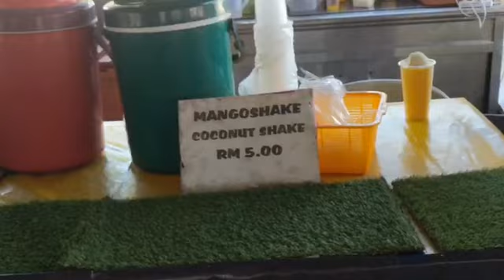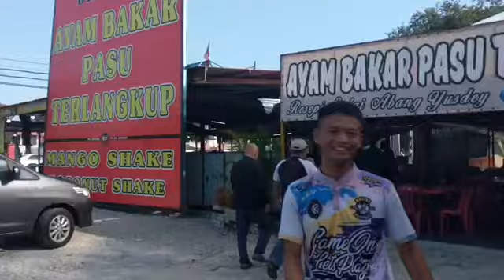Ayam Bakar Pasu Terlangkup Port dickson | Negeri Sembilan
Jika ianya memberikan kebaikan kepada semua mohon [LIKE| dan [SHARE] sebagai tanda SOKONGAN anda pada channel ini. Sokongan anda amatlah kami hargai. TERIMA KASIH DAN DENGAN KEBAIKKAN ANDA DIBERIKAN RAHMAT DARINYA. AMIN.